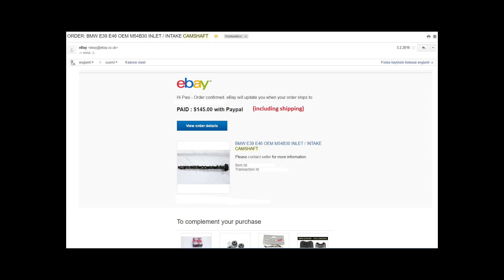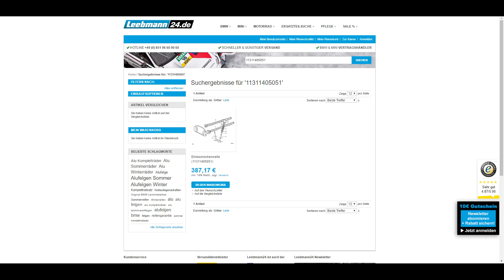How to modify m54 cam to fit m52/m50tu engine (cheap performance cam)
Short video about how you can modify the m54b30 cam to fit the single vanos m52 or m50tu engines. To fit the m54 cam to single vanos engine you have to take 5mm off from the vanos gear. Easiest way to do this is to take the cam to machine shop and let them do it. But you can also do it yourself by following this tutorial.